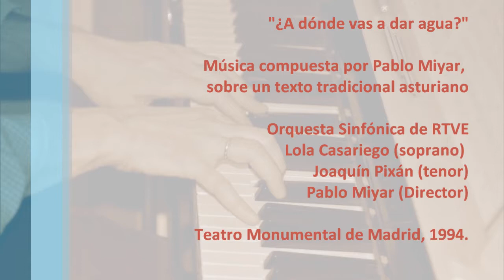Pablo Miyar - A dónde vas a dar agua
Música compuesta y dirigida por Pablo Miyar, sobre un texto tradicional asturiano (ORTVE, 1994)